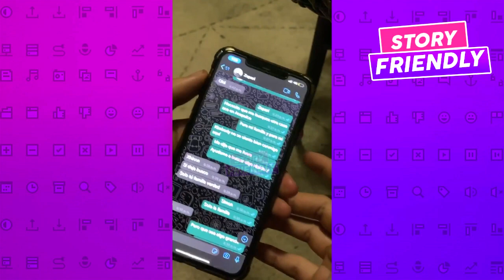Juan de Dios Pantoja MUESTRA PRUEBAS y DESMIENTE a los HATERS - "NO QUIERO PERDER a mi FAMILIA"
ADIÓS | Juan de Dios Pantoja
24 HORAS EN TACONES 👠 🤯 Juan de Dios Pantoja
JD Pantoja - ERROR (Video Oficial)
Dalas debate 🔥VS🔥 Lizbeth Rodríguez 🔴 Sobre Juan de Dios Pantoja, Kimberly Loaiza y Luisito Comunica
LA TRISTE SITUACIÓN DE JUAN DE DIOS PANTOJA. Entre Lágrimas PIDIÓ PERDÓN A Kimberly Por Lo Que Hizo
EL MENSAJE OCULTO Y LOS DETALLES QUE NO VISTE DEL VÍDEO ERROR DE JUAN DE DIOS PANTOJA PARA KIMBERLY
TIENEN QUE VER ESTO | Juan de Dios Pantoja
ESTOY EMBARAZADA DE NUEVO🤰🏻(No lo quiero tener) BROMA PESADA A MI NOVIO 😨 Kimberly Loaiza
EXPONIENDO LA FIDELIDAD DE JUKILOP 😵
Lo que no os conté de mi debate con Lizbeth Rodríguez 😡 Dalas Review (Resumen)
LO SENTIMOS MUCHO KIM Y JUAN | FÉNIX TEAM
¿A QUIEN PREFIERE KIMA? 😱 TAG DE LOS PAPÁS / KIMBERLY LOAIZA